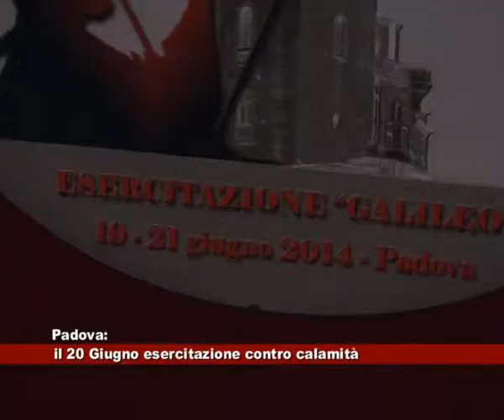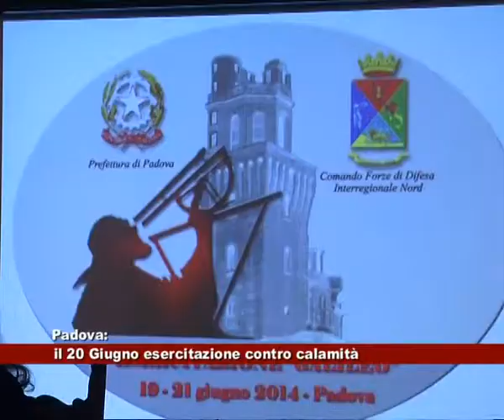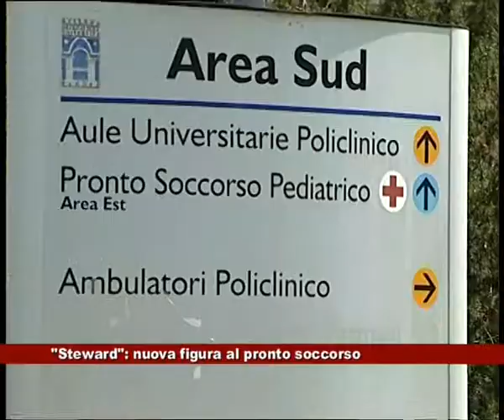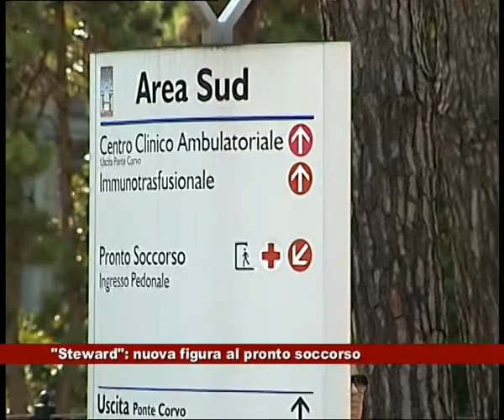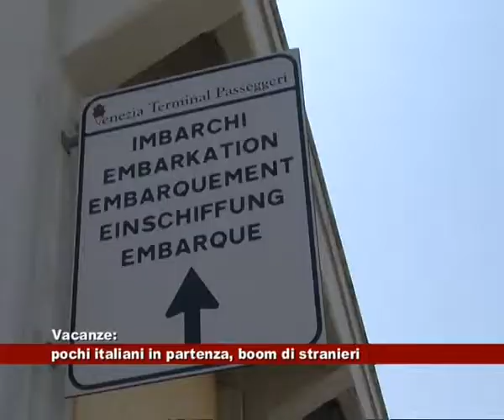News Telecittà 17/06/2014